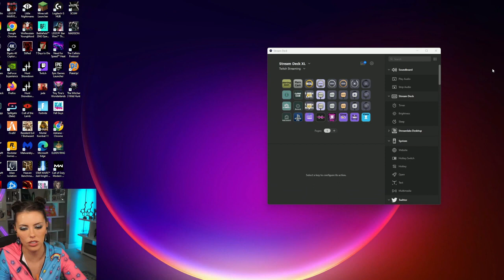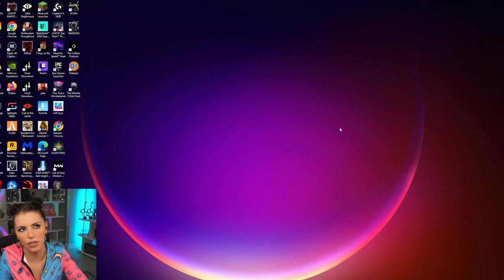Adriana Chechik Gets MAD at Zherka & Calls Him Uneducated!